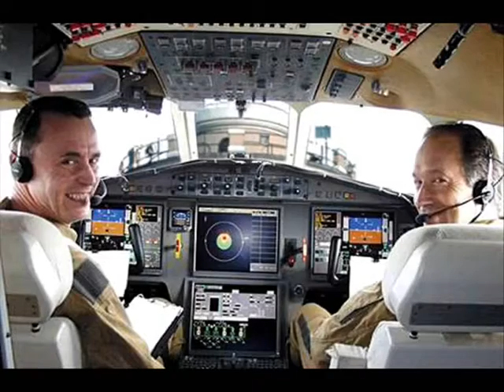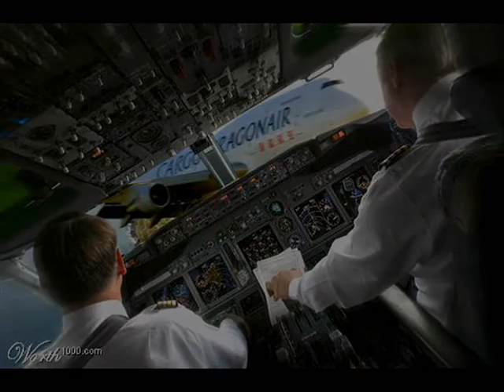Final Photo - The last picture you'll ever take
The Last Picture You'll Ever Take